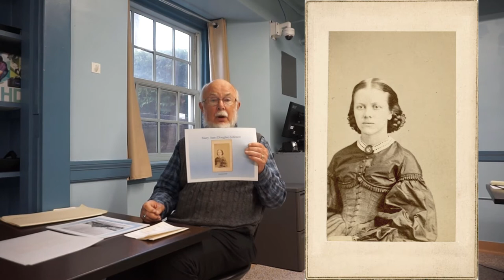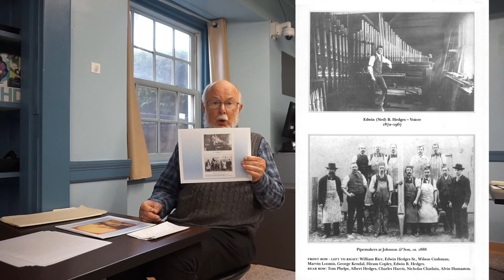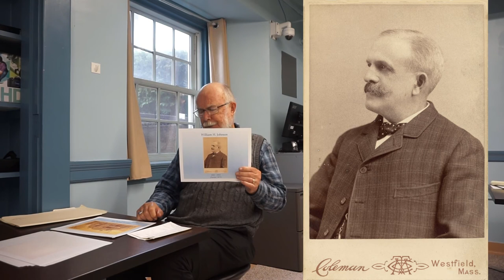Westfield: The Church Organ City | History Chat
For this tbt: You may know Westfield as the Whip City, but did you know that at one time it was also considered the Church Organ City? Dr. Bob Brown will go over that forgotten piece of Westfield history in today's chat.

All intellectual property herein is the property of Dr. Brown. This video was recorded and edited by the Westfield Athenaeum's Digital Services Librarian for our archives.